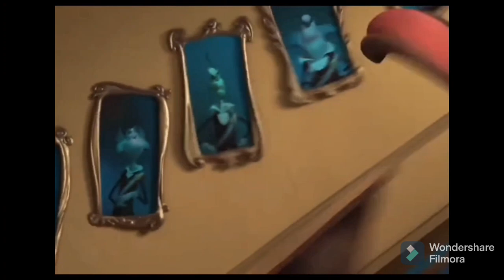Flora Onward Minions The Secret Life of Pets Sony Pictures Animation